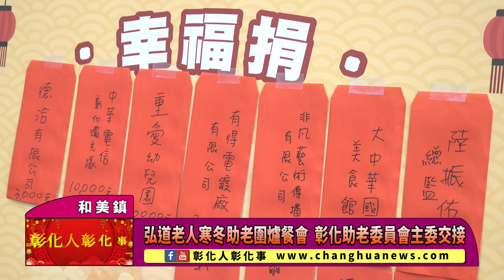弘道老人寒冬助老圍爐餐會 彰化助老委員會主委交接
弘道老人寒冬助老圍爐餐會 彰化助老委員會主委交接 〔記者林明佑／和美鎮報導〕弘道老人福利基金會彰化服務處今(17)日在和美大中華國際美食館舉辦第十二屆寒冬助老聯合圍爐餐會暨彰化助老委員會主委交接典禮，彰化縣長王惠美出席見證交接，由卸任的主委莊進慶交接予新任主委施進興，為助老委員會展開新的序幕，王惠美說，感謝弘道老人福利基金會長期對彰化縣獨居長輩的關心及照顧，也感謝弘道辦理圍爐餐會，讓長輩在歲末寒冬之際，感受到各界對他們的關心及重視，在溫暖的氛圍，享用美味佳餚，更提前感受年節氣氛。@changhuanews